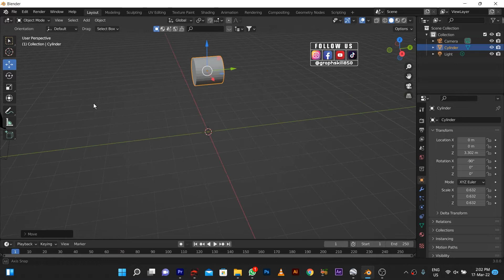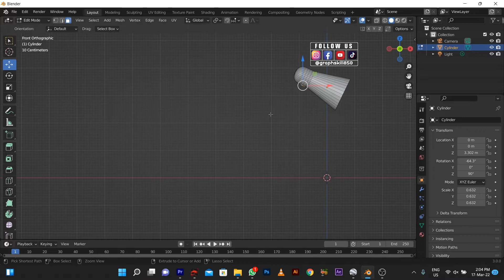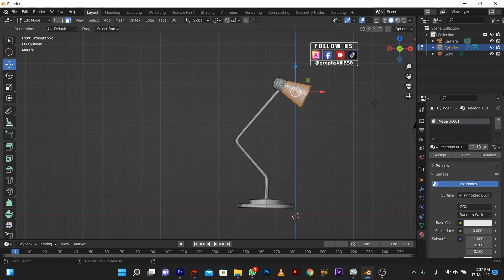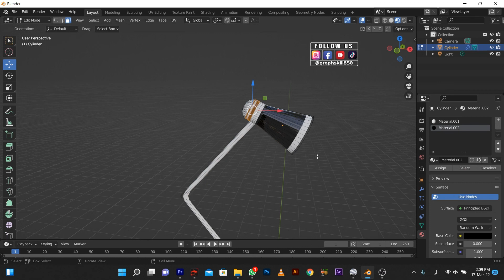How to Make Lamp in Blender | Toturial